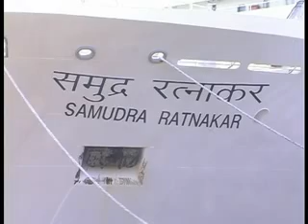India's offshore exploration efforts: Research Vessel Samudra Ratnakar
India's offshore exploration efforts got a major boost recently when "Research Vessel Samudra Ratnakar"- a ship designed to meet the fast-growing challenges of the modern geo-scientific oceanographic researches was dedicated to the nation. The vessel is a unique multitasking and multi-disciplinary ship designed to carry out sea-bed mapping, mineral exploration and research activities in deep water.